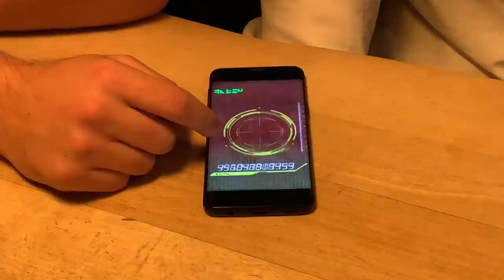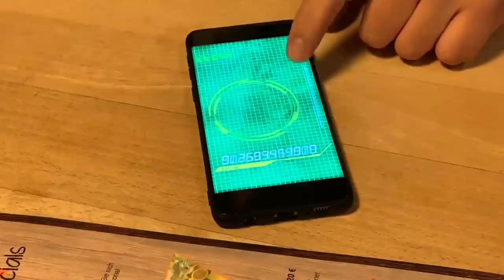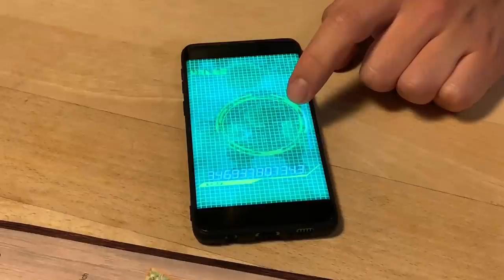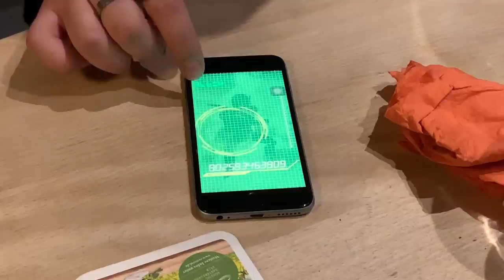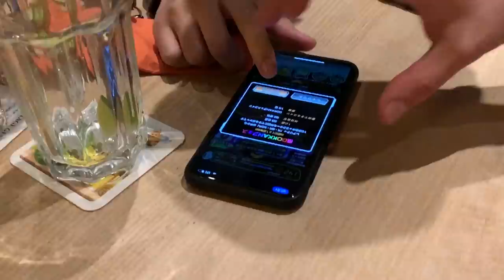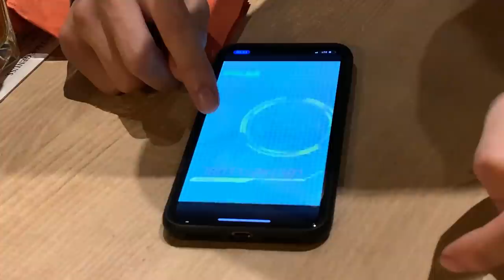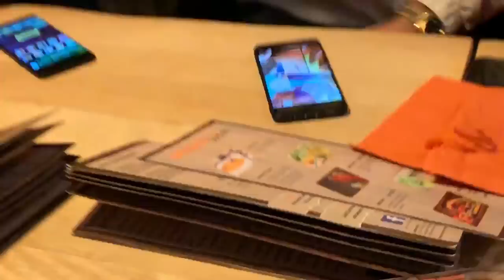SUMMONS BEIM ABENDMAHL🍽️ - Dokkan JP & Global Summons! DBZ Dokkan Battle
- Mo: ab 19/20 Uhr Dokkan & Blazing
- Do: ab 19/20 Uhr Dokkan/Legends & SDBH
- Fr: Ihr wählt, wir zocken (Uhrzeit folgt)